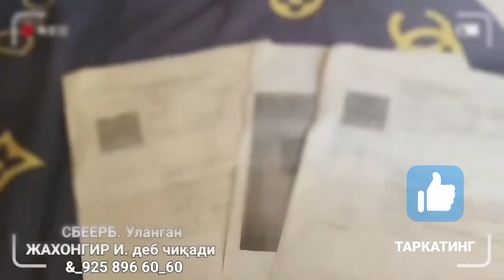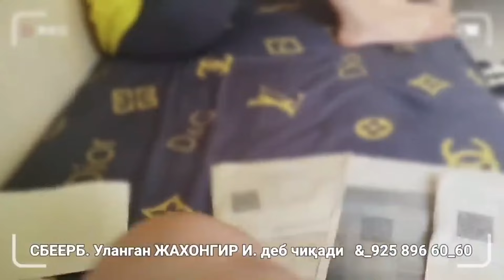⚡️ТЕЗКОР! МИГРАНТ АЁЛЛАР КУРМАСИН РОССИЯДА КАМОКДА ЁТГАН УЗБЕК ТАДЖИК КИЗЛАР АХВОЛИ КУРИНГ БУ ДАХШАТ